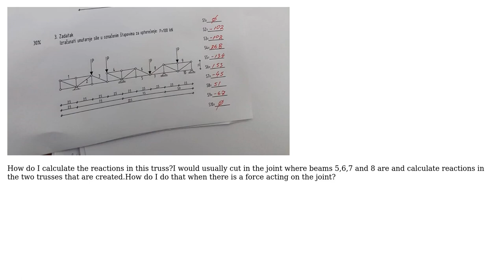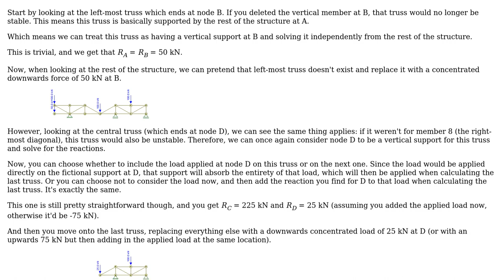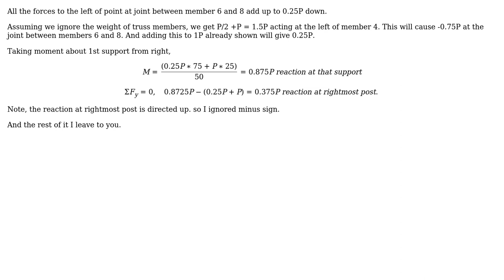Engineering: How do I calculate the reactions in this truss? (2 Solutions!!)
Engineering: How do I calculate the reactions in this truss?

With thanks & praise to God, and with thanks to the many people who have made this project possible! | Content (except music & images) licensed under CC BY-SA | Music | Images & others | With thanks to user Wasabi user kamran user Faennion and the Stack Exchange Network Trademarks are property of their respective owners. You are responsible for your own actions.